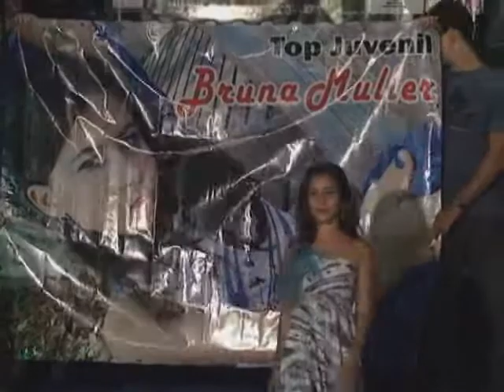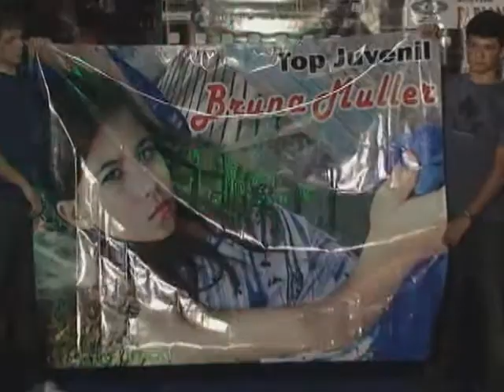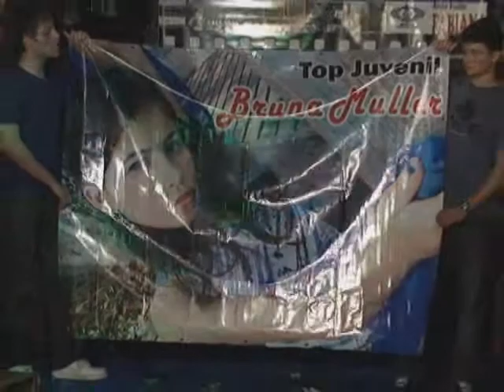DESFILE BLUE MODEL'S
"TOP JUVENIL BLUNA MULLER"